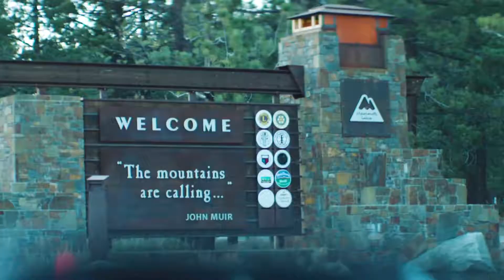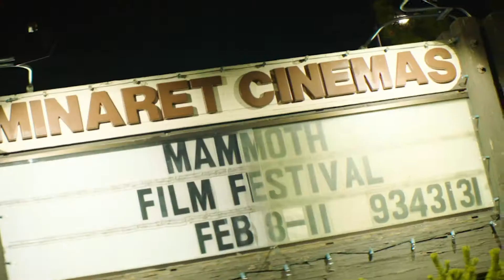What you missed last year...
A look back at Mammoth Film Festival 2018